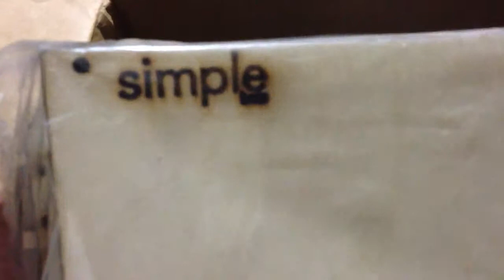Printrbot Simple Beta unboxing